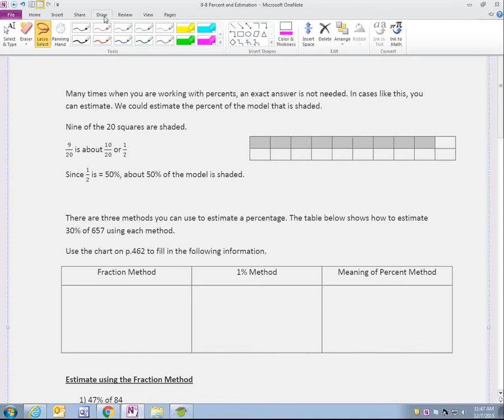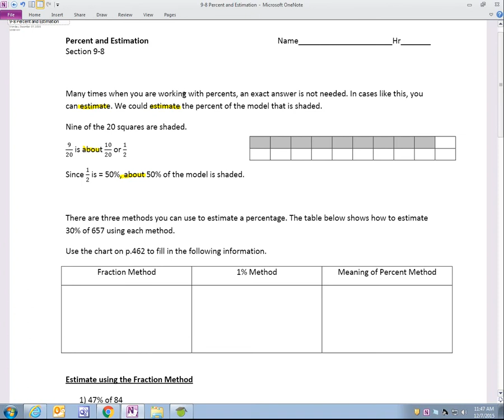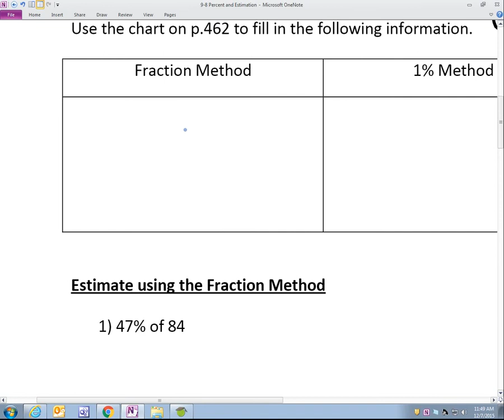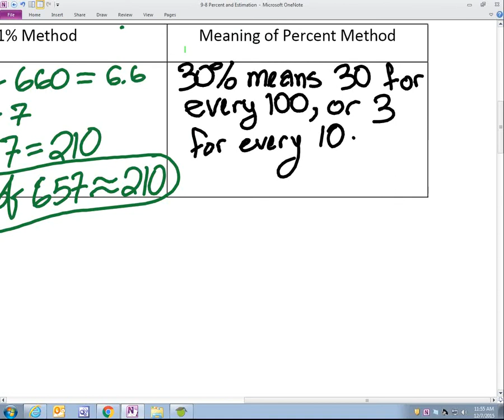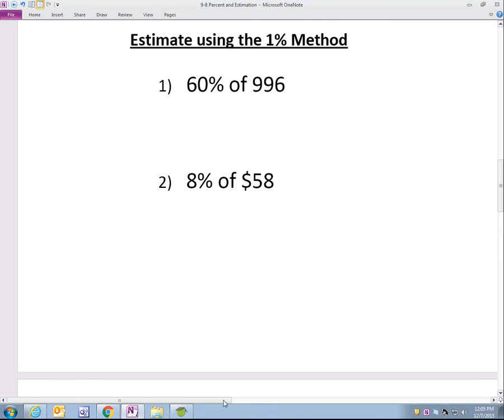Pre-Algebra 9-8 Percent and Estimation